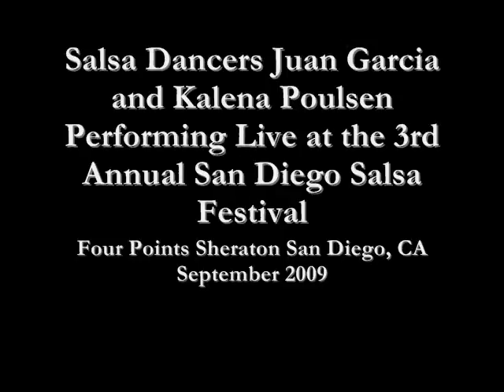Juan Garcia and Kalena Poulsen Performing Live at the 3rd Annual San Diego Salsa Festival 2009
Juan Garcia and Kalena Poulsen performed live at the Four Points Sheraton here in San Diego, CA for the 3rd Annual San Diego Salsa Festival 2009. The event was an amazing array of dance shows, social dancing, and connecting with the local salsa dance scene.

For more quality San Diego Salsa and Latin Dancing information please visit Ritmo Bello - San Diego's Guide to Salsa and Latin Dance.